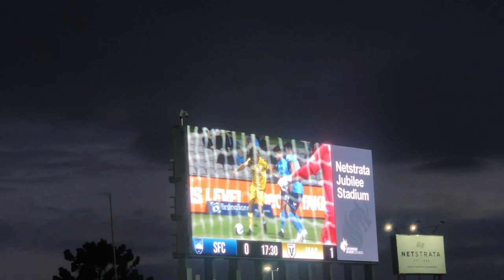A SHAMBLES OF A GAME...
Have any suggestions? Please let us know!

Mavro Productions 2021.